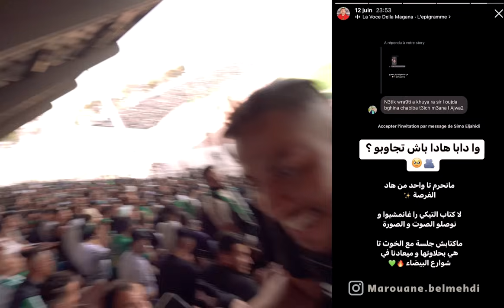هكذا كان التنقل الشعبي للجمهور 🤯 و أجواء أمسية الفوز بدرع البطولة المغربية 🏆